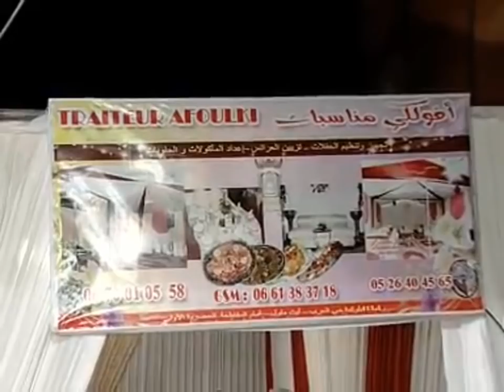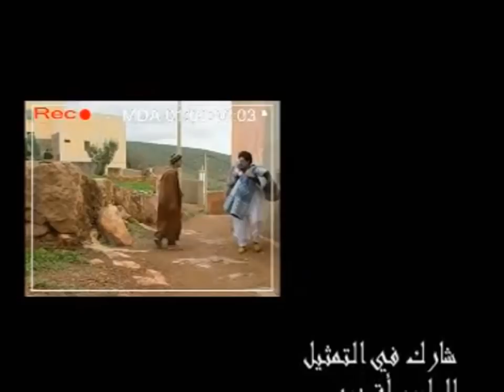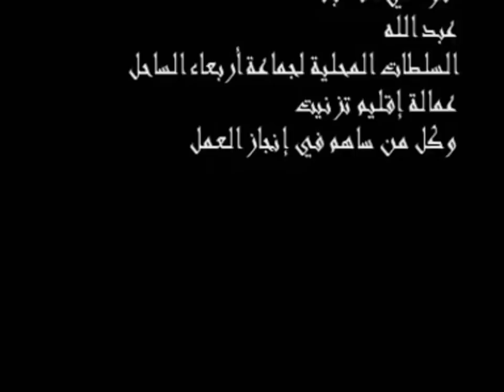Film BELHAJ v5 | كوميديا أمازيغية في فيلم بلحاج الجزء الأخير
يقولون الموسيقى غذاء للروح ونقول نحن مرحبا بروحكم لنغذيها أهلا بكم في محفل ثاني أكسيد المرح والنشاط في قناتكم جميعا اشتوكة فيزيون التي تتحف مسامعكم بأرقى مستجدات الأغنية الأمازيغية الخالدة وتسحر انظاركم بافلامها الرائعة .

فجمعنا الله وإياكم في ألفة المحبة والسرور ودائما وابدأ ننتظر مؤازرتكم ، إعجابكم، إقتراحاتكم ، والأهم تدخلاتكم البناءة
لأننا بكم ولكم ولا نملك سوى انتم
فمعا نحو الأفضل